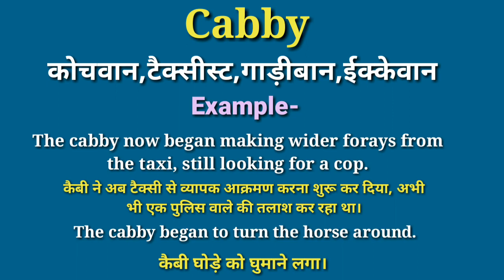cabby meaning in hindi | cabby ka matlab kya hota hai | daily use english words | cabby means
your queries-
cabaret meaning in hindi
cabby meaning
cabby meaning in hindi
hindi,hindi meaning
meaning of cabby
cab meaning in hindi
hindi word meaning
cabby ka hindi meaning
meaning of cabaret in hindi
cabby in hindi
cabby meaning in english
what does cabaret meaning in hindi